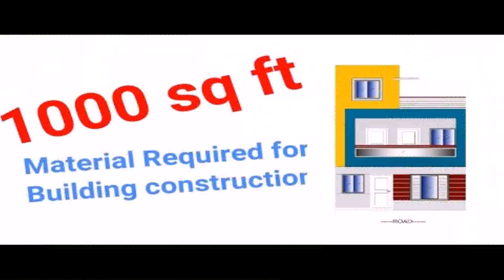Indian House Plans For 5500 Square Feet